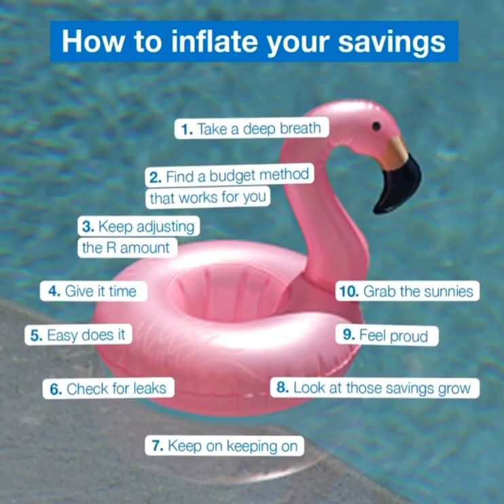How to inflate your Savings - Snippet